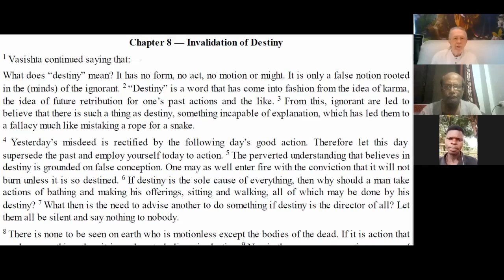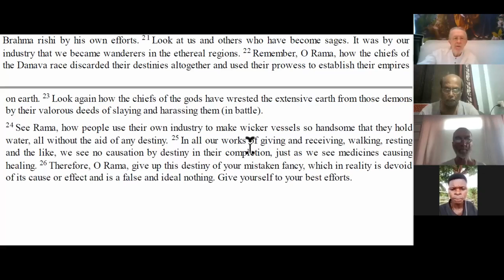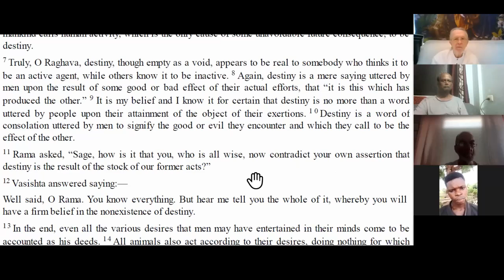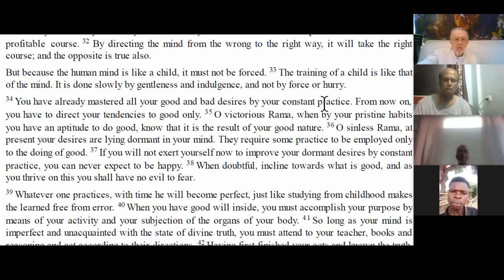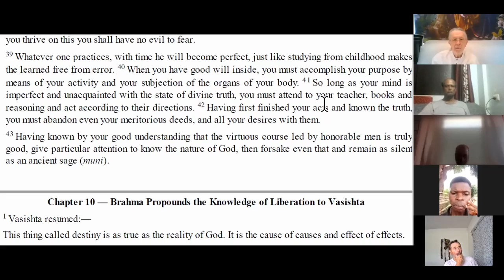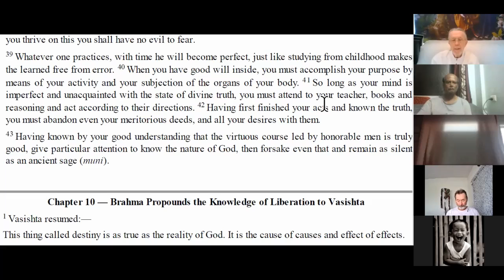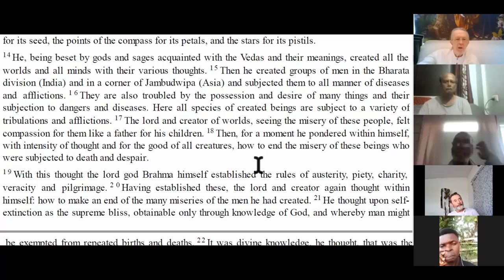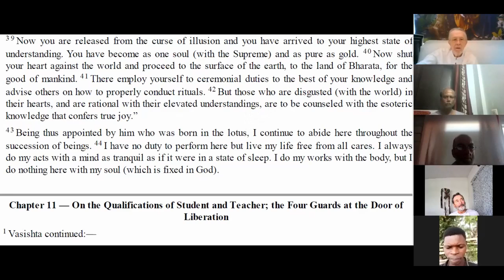Doctor of Divinity in Brahman Consciousness, Session 16, June 18, 2021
Book 1, Chapters 9-10 The necessity of action

This is a Knowledge Meeting for the MahaVideha University Doctor of Divinity Course, a part of the Sahasra Sirsha Brahma Emergence Event for the benefit of Humanity (read more This series of videos is an in-depth study of the Yoga Vasishta with reading from the English translation of the book followed with commentary by Visvamitra. The purpose of these meetings is to balance karmic traces that exist as knowledge constructs. This daily study along with the daily Sahasra Sirsha Brahma Meditations will rapidly advance the participant to higher states of consciousness. When the group has reached it full size of 1,000 Members, there will arise the Sahasra Sirsha Brahma Emergence Event. This Event will mark the beginning of the transition of Humanity into the 5th Dimension, or what some call The Golden Age or Heaven on Earth. All negativity and chaos in Human Society and individual human life will disappear. Every human being will be empowered to live a sovereign life in freedom and fulfillment, without the need for government (which literally means &quot;control mind&quot;).